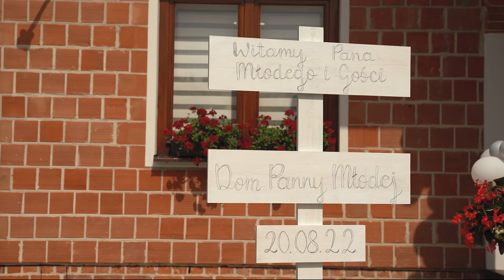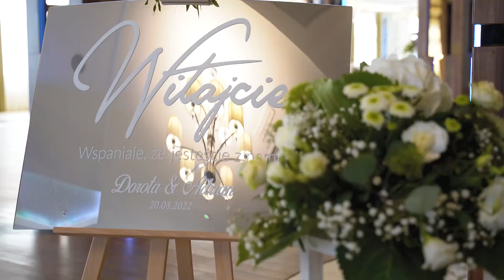Piękne wesele w hotelu Janów - Dorota i Adrian 🎬🎬🎬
Witajcie na naszym kanale!

Dzisiaj chcielibyśmy pokazać Wam piękny klip ze ślubu oraz wesela  Doroty i Adriana, które odbyło się w hotelu Janów. Para młoda spędziła ten wyjątkowy dzień w otoczeniu rodziny, przyjaciół i znajomych.
Na przyjęciu weselnym nie brakowało uśmiechu, zabawy i miłości. My mieliśmy przyjemność uwiecznić te chwile na filmie i przekazać je Wam. Zapraszamy do oglądania i życzymy miłego seansu! 🎥❤️👰🏼🤵🏻

Wideo Flash Studio
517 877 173, 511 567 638